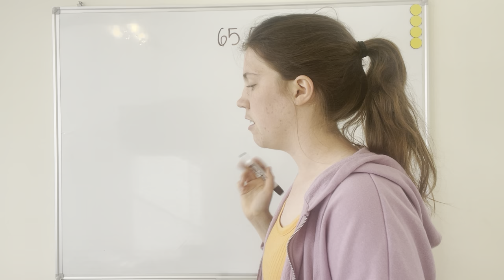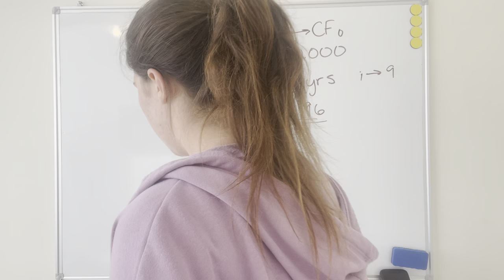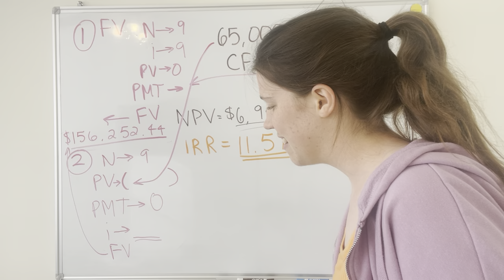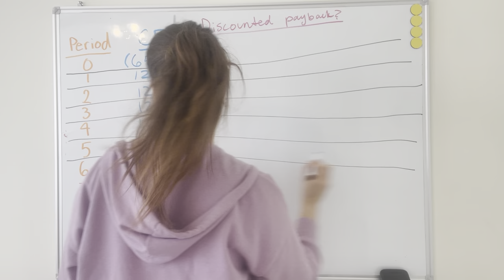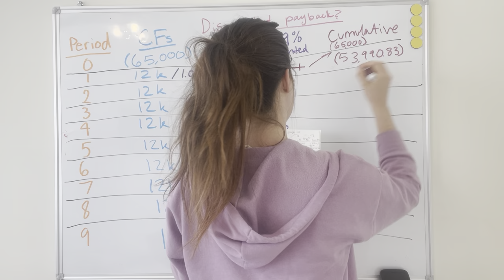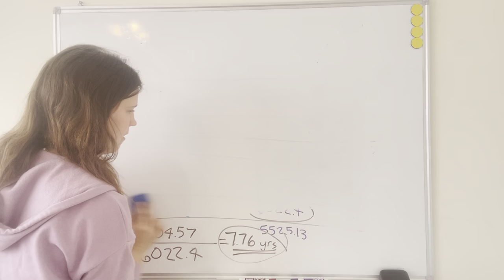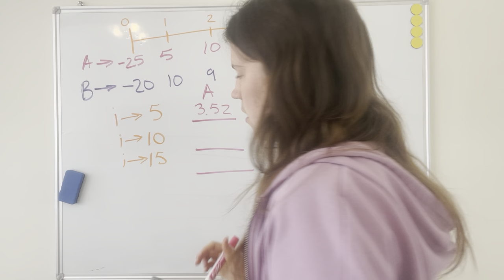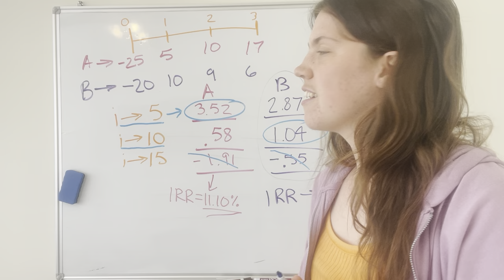Fundamentals of Financial Management Chapter 11 (Part 1) Dr. Mishra McNeese State University